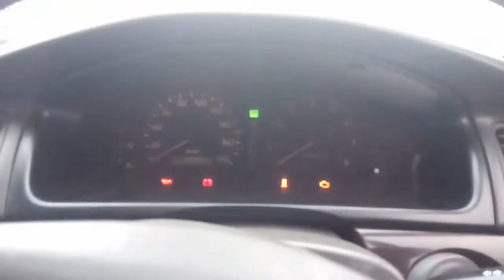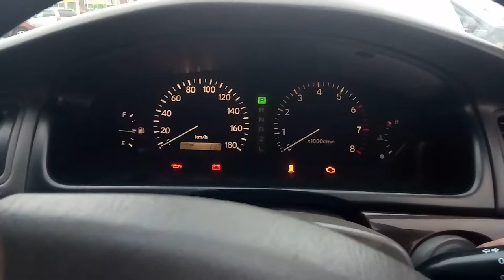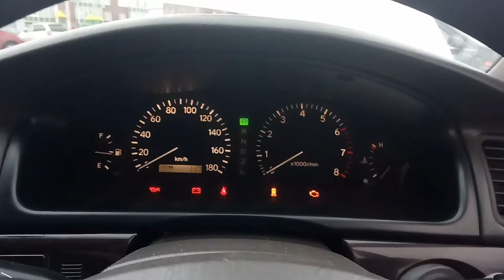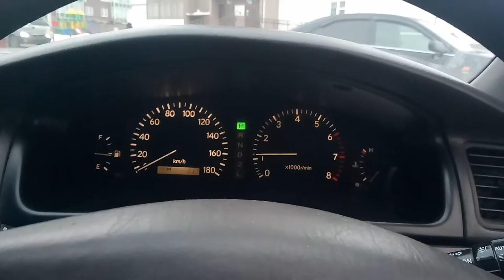Попытки завести мертвый двигатель Тойота марк 2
Заводим марк 2 после морозов. Залитый! Без компрессии! Все я как я люблю:)